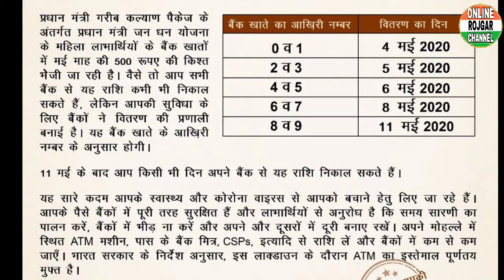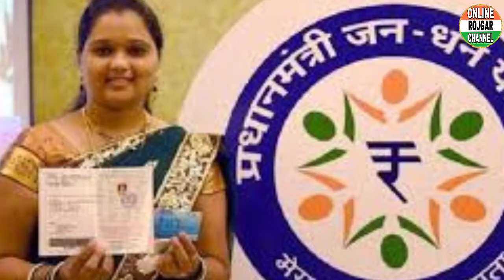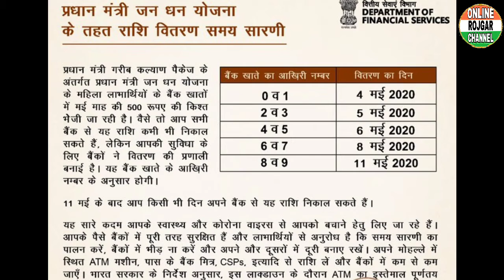फिर से खातों में भेजे जाएंगे 500 _500 रुपए की दूसरी क़िस्त जल्दी करें यह काम इस तारीख को निकालें पैस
500_500 Rs. Ki Dusi Kist Es Date ko bheji jaigi Jaldi Karen yeh kaam

फिर से खातों में भेजे जाएंगे 500 _500 रुपए की दूसरी क़िस्त इस तारीख के बाद निकाल सकते हैं पैसा

कोरोना से राहत के लिए मोदी सरकार ने किये 6 बड़े ऐलन

ONLINE ROJGAR